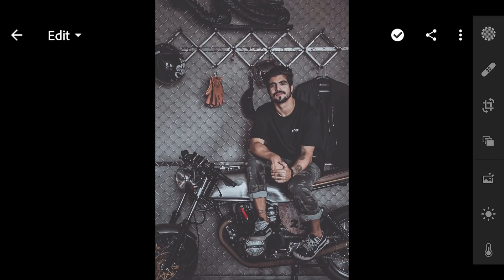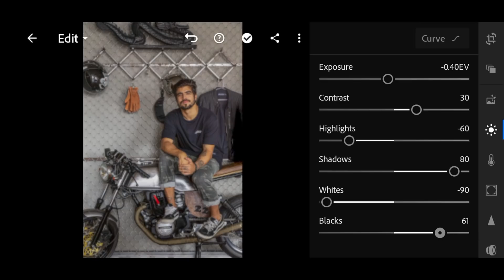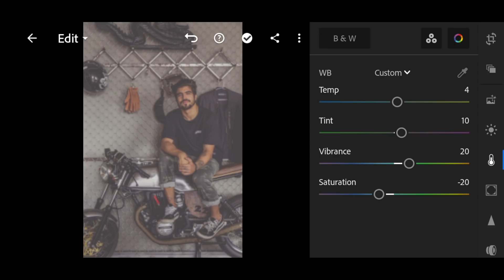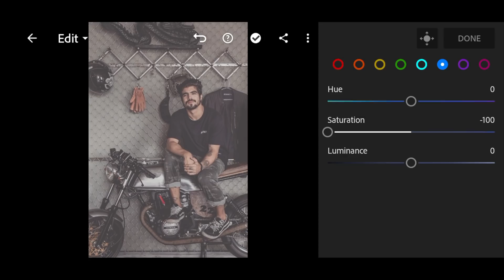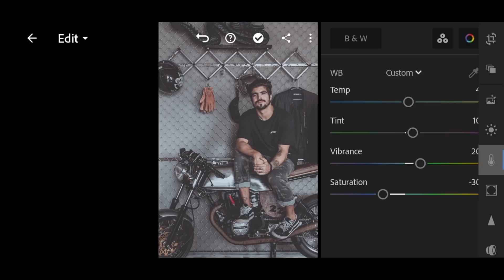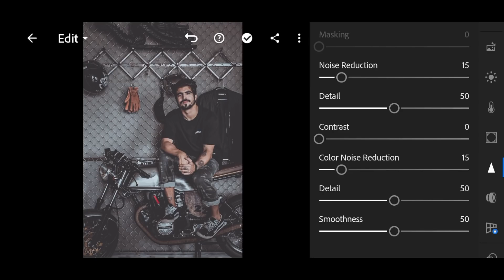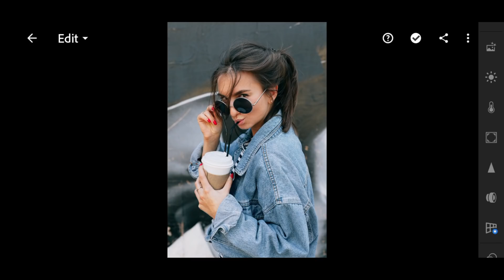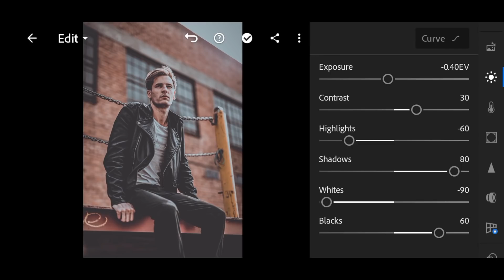Urban V2 - Lightroom Mobile Presets | Urban Preset | Urban Photography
In this video, I will show you how to edit Urban filters, using Lightroom mobile.

▶ 𝗣𝗶𝗰𝘁𝘂𝗿𝗲𝘀:

• Unsplash